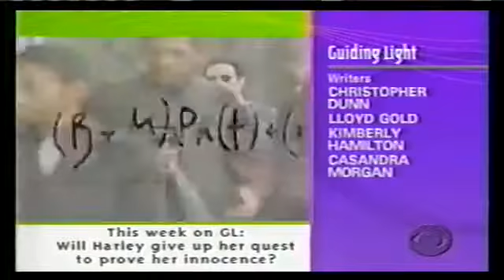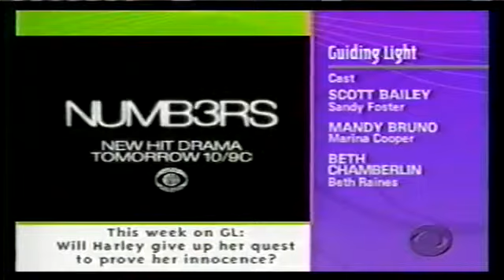Olivia Alan Bill Jonathan Dinah Cassie Edmund Reva Josh- I'm in, I'm in!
While Alan considers Olivia's pitch, she lets him know she's not using her child to get ahead in business.  They want the same thing in a strong Spaulding for generations though Olivia privately wants all of Spaulding for Emma.

Alan takes the deal on the condition that she work directly under him as the president. Alan cautions Olivia that Bill will not be involved in Spaulding business. Bill is not happy at Olivia's news and warns that Alan is setting her up. Bill promises that they can take care of Emma on their own but Olivia can't resist the lure of power.